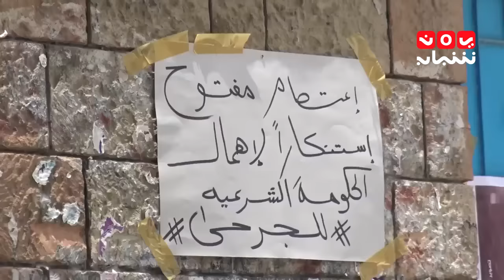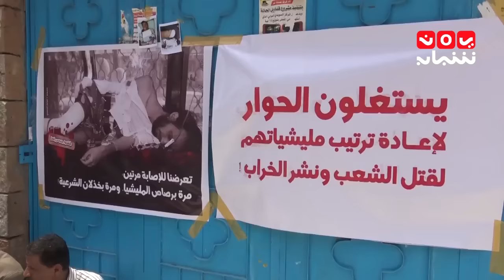تعز تتطلع إلى حلول جذرية لملف جرحاها - تقرير يمن شباب 20-7-2016